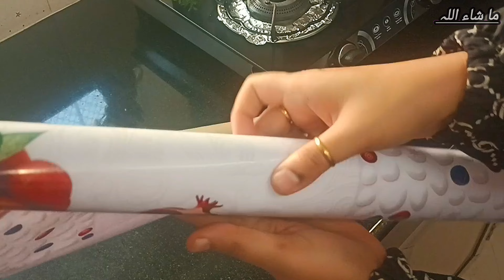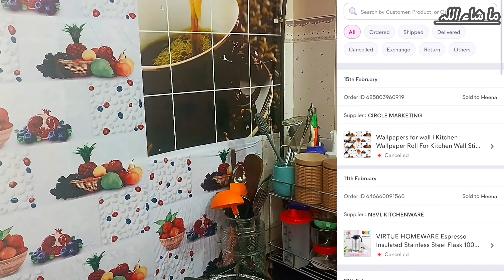मेरा daily सुबह ka Routine| as a house wife mom of 2 kids| hamare yaha ki FISH market | family vlogs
Hello everyone!

my early morning busy routine

morning routine

my daily morning busy routine

house cleaning without maid

motivational cleaning routine

morning routine

evening routine

indian routine